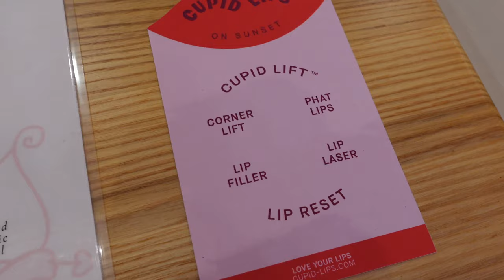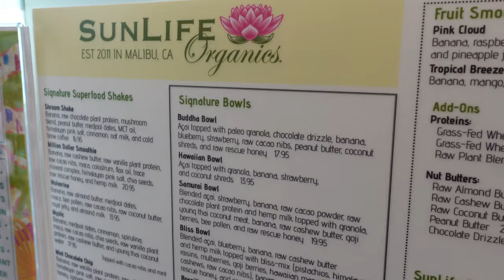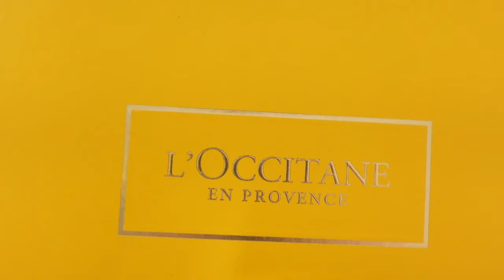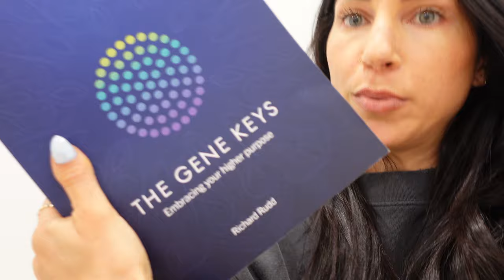Best treatments for healing hyperpigmentation and melasma (+ get botox with me in LA)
Welcome back to another week in my LA life!!! I’m getting ready to go to Hawaii so making the rounds of some of my fav beauty treatments before i leave. What are your favorite pre-travel regimens?!

Watch this vid & hang out with me while I:
• Get a facial at my fav place in LA (+ dermaplaning)
• Get botox ;)
• Get a smoothie bowl
• Do a lil shopping
• Show you my fav hermes dupes!!!
• Read up on my new obsession GENE KEYS!

Also, you guys i’m getting so into Gene Keys!!! Have you looked up your chart??

Learn how to create a passive online course business (like mine!) that allows you to make sales while your travel/spa/pilates ;)

Have more questions or suggestions for what you'd like me to cover in future videos?! Drop them below.

Xo

Amie

I started a podcast!